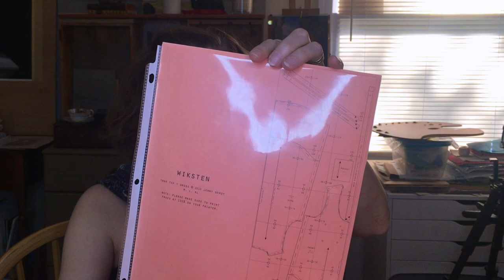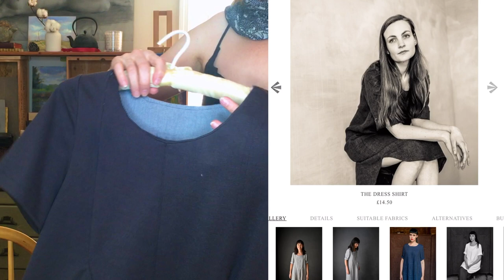NoBuy2019 Capsule Wardrobe MeMadeMay Edition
Time Stamps
1:47 - Thoughts on a Capsule Wardrobe and "Me Made May"
2:47 - Incorporating Existing Garments as Staple Items
3:12 - Goals of Capsule Wardrobe
4:02 -  Tech Makes Sewing Easy
4:42 - Downloading Patterns
5:28 - First Outfit - Merchant & Mills Dress Shirt
6:12 - Same Pattern, Stiffer Fabric
7:14 - Second Outfit - Hand-Drafted Mini Pencil Skirt and Hand-Knit Linen Tank
8:20 - Third Outfit - Colette Aster Blouse with Maxi Linen Skirt
8:42 - Third Outfit Lookbook
10:08 - Fourth Outfit - Modern Monochrome - Grainline Studio Scout Tee and Silk Midi Skirt
13:04 - Scout Tee in Two Re-purposed Variations
14:52 - Final Thoughts
Thank you for viewing my NoBuy2019 Capsule Wardrobe MeMadeMay Edition Video xoxo. That’s a whole string of tags, but each contributes to a year of transformative thinking and a shift to a more sustainable, responsible relationship with spending and material acquisition.

Kornhaber, Spencer. “Why Did Dany Destroy King's Landing? Some Theories From History.” The Atlantic, Atlantic Media Company, 14 May 2019,

Indie pattern designers:
Grainline Studio (Scout Tee):

Lights Used: combination of natural light from south-facing window and an 18” ring light and stand
Video Software: iMovie and Lumin on my iPad

SKINCARE:
CUROLOGY - I’m thrilled with my Curology subscription. to try a free bottle (pay only $6 for shipping).
My summer formula (when I can tolerate a higher dose of Tretinoin)
0.07% Tretinoin, 5% Azelaic Acid, and 4% Niacinamide
My winter formula (when my skin is drier from central heat, and I have to back-off on the Tretinoin)
0.035% Tretinoin, 5% Azelaic Acid, and 4% Niacinamide

Facts about me:
Age: just over 50
Skin Type: Normal/Combo - eczema prone, some hormonal acne, discoloration, and other signs of aging.
Skin Tone: Light Neutral

Closest Foundation Shade Matches:
Tom Ford Traceless Stick Foundation in CREAM
Chanel Perfection Lumiere Velvet - 20 BEIGE
Clinique Even Better SPF15 - 40 CREAM CHAMOIS
Clinique Even Better Glow - 40 CREAM CHAMOIS
Estee Lauder Perfectionist Youth-Infusing Makeup Broad Spectrum SPF 25 in 2W1 DAWN
Estee Lauder Double Wear Stay-in-Place in 1N2 ECRU
Estee Lauder Double Wear Light (discontinued, pre-2019 formula) in 2.0 LIGHT
Your Skin But Better CC+ Cream with SPF 50+ in LIGHT

I do not accept payment and am not sponsored to make any of the videos on this channel. My opinions reflected in these videos are 100%
my own.